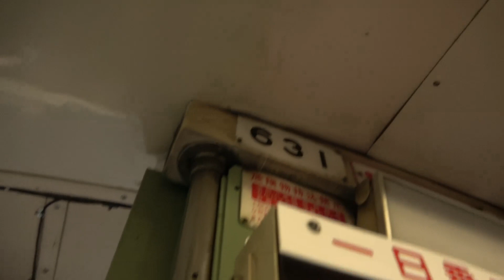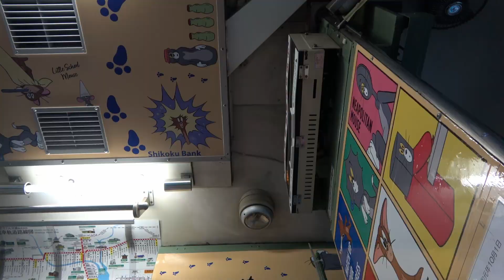とさでん 路面電車 通勤 後方展望 まっすぐな雲が追いかけてくる？ 2023/02/13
雨上がりの雲。なぜか直線的、なんでこんな奴が発生するんだろう。